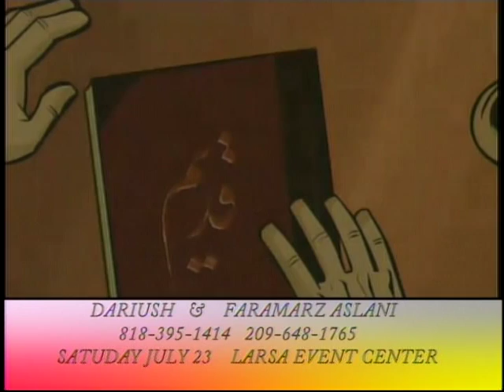RED ENTERTAINMENT SHOE ON NINEVEH TV. NO.#2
Stage 1 Production is proud to bring this spectacular show to Turlock! Dariush & Faramarz Aslani will share the stage in Turlock for an unforgettable concert! 1 Night, 1 Stage, 2 Legends! Buy your tickets before they are all gone! Visit participating stores!